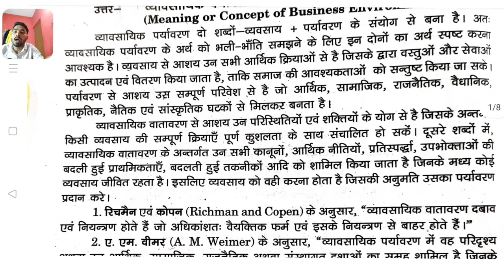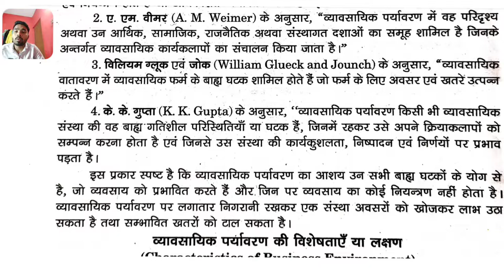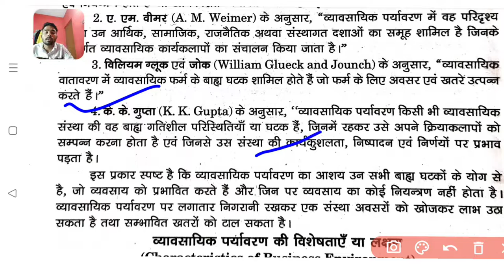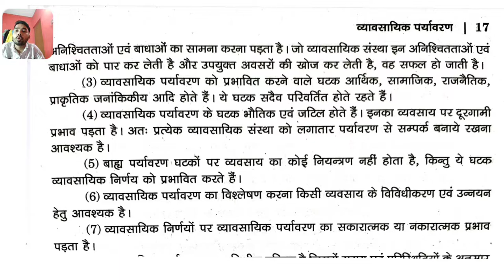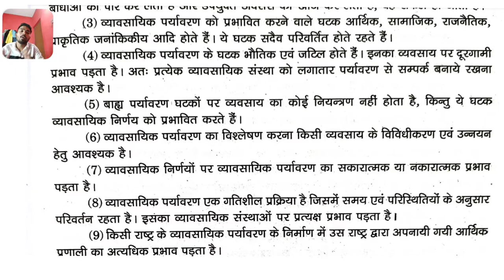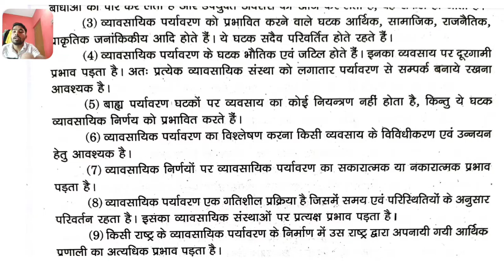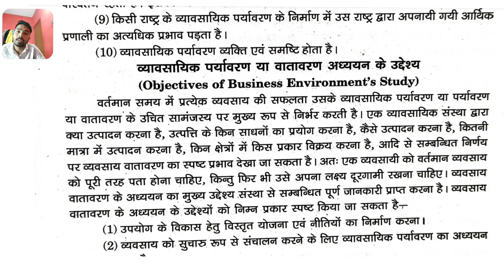Business Environment व्यवसायिक वातावरण Bcom First Year Theory Part 1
Business Environment व्यवसायिक वातावरण Bcom First Year Theory Part 1 ‎@India's O.F.T.